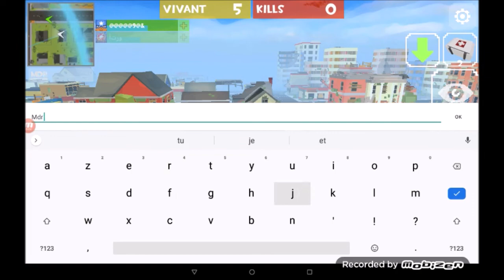HE INSULTED ME - I KILLED HIM | GRAND BATTLE ROYALE